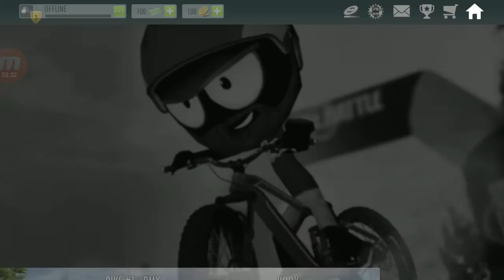Stickman Bike Battle ( By Djinnworks GmbH Games ) Android ios Gameplay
Grab your bike and join the ultimate Stickman Bike Battle multiplayer experience. Battle against bikers around the world in 1vs1 matches in astonishing, beautiful, hand crafted bike levels. Race down lonely mountains trying to beat your opponent to win coins to get new and better bikes and characters. 1vs1 races, boss battles, gang battles and many bonus levels are just few of the awesome features waiting for you right now.

GAME MODES
• 1vs1 Race Battle
• 4 player Race Battle
• Stars Challenge Bonus Levels
• Trials Challenge Bonus Levels
• Boss Battles
• Training mode. Train you skills whenever you want
• Tutorial. Learn the basics
• Offline mode. You can play even in offline mode

CONTENT
• 30 levels in different terrains: mountain, snow, beach. More coming soon…
• 24 different skilled characters including Stickman, Spaceman, Beach Girl, Skeleton, Ghost and many more
• 20 awesome bikes with different abilities: BMX, Hardtail, Fully, …
• Leaderboards per rank, daily and weekly
• Full controller support
• Android TV and Nvidia Shield support